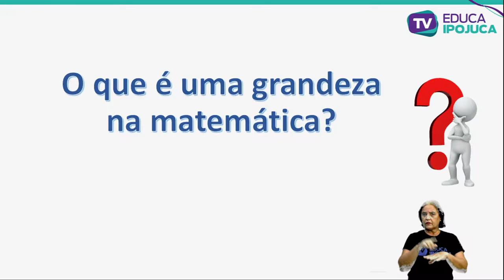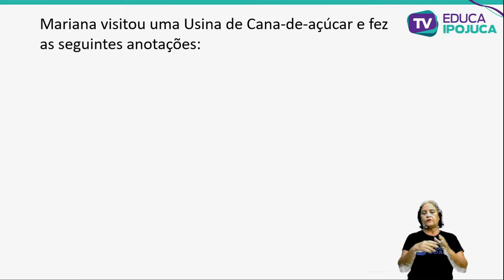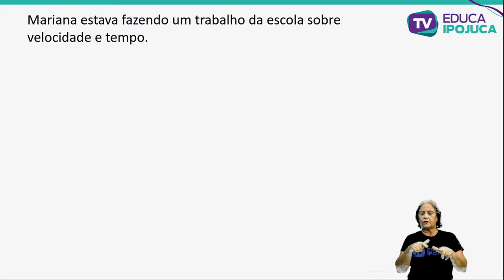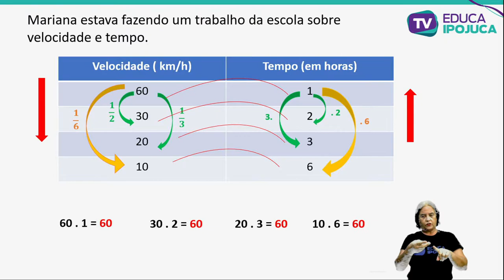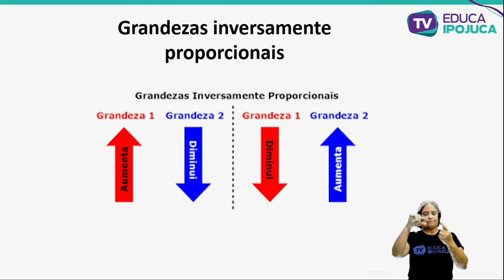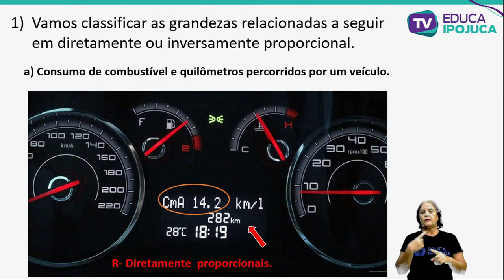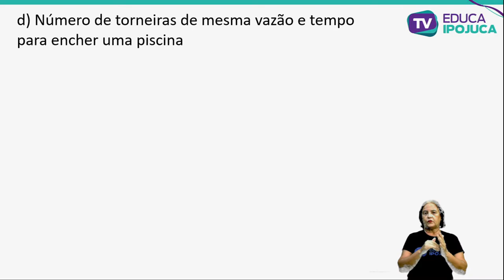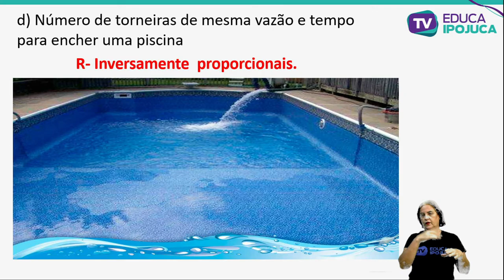MATEMÁTICA - 9º ANO - AULA Nº015 - GRANDEZAS PROPORCIONAIS